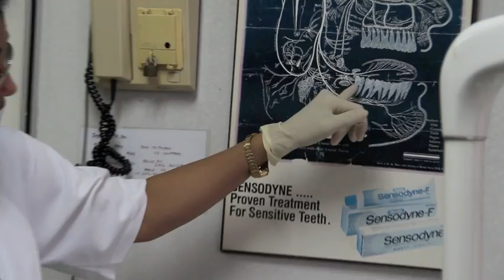Pengalaman Ray Cabut Gigi